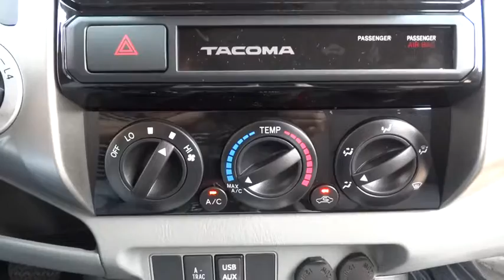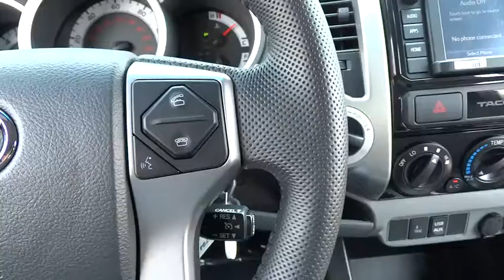2015 Toyota Tacoma Countryside, Oak Lawn, Calumet city, Orland Park, Matteson, IL 15794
2015 Toyota Tacoma
2015 Toyota Tacoma TRD Pro - Stock#: 15794 - VIN#: 5TFLU4EN6FX139904

6941 South Western Ave.

OFF ROAD TOWING PACKAGE  -inc: Transmission Oil Cooler  Trailer Sway Control  Supplemental Oil Cooler  7-Pin Connector w/Converter  Class IV Hitch  130 Amp Alternator  HD Battery,TRD PRO PACKAGE  -inc: convenience package option 1  Auto-Dimming Rearview Mirror w/Compass & Homelink  Black TRD Pro Badge  115V/400W Deck Powerpoint  2- instrument panel plus 1 deck  TRD-Tuned Front Springs  2 lift for the front of the vehicle and decreased spring rate to improve ride quality over harsh terrain  TRD Pro Floor Mats  Front Fog & Driving Lamp  Grille w/Toyota Badging  TRD Bilstein Shocks includes front 1 of additional wheel travel and 60mm pistons and 18mm shafts  rear 1.5 of additional wheel travel and 46mm pistons and remote reservoirs  TRD Shift Knob  TRD Front Skid Plate  TRD Cat Back Exhaust  stainless steel system  polished steel dual wall tips  reduced back pressure and throaty rumble sound,TRD T/X BAJA SERIES FACTORY CREDIT,Four Wheel Drive,Locking/Limited Slip Differential,Power Steering,ABS,Front Disc/Rear Drum Brakes,Brake Assist,Aluminum Wheels,Tires - Front All-Terrain,Tires - Rear All-Terrain,Conventional Spare Tire,Tow Hooks,Power Mirror(s),Intermittent Wipers,Variable Speed Intermittent Wipers,Daytime Running Lights,Automatic Headlights,Fog Lamps,CD Player,MP3 Player,Bluetooth Connection,Auxiliary Audio Input,Satellite Radio,Steering Wheel Audio Controls,Bucket Seats,Driver Adjustable Lumbar,Pass-Through Rear Seat,Rear Bench Seat,Adjustable Steering Wheel,Power Windows,Leather Steering Wheel,Keyless Entry,Power Door Locks,Universal Garage Door Opener,Cruise Control,A/C,Auto-Dimming Rearview Mirror,Driver Vanity Mirror,Passenger Vanity Mirror,Floor Mats,Engine Immobilizer,Traction Control,Stability Control,Front Side Air Bag,Tire Pressure Monitor,Front Head Air Bag,Rear Head Air Bag,Passenger Air Bag Sensor,Driver Air Bag,Child Safety Locks,Back-Up Camera